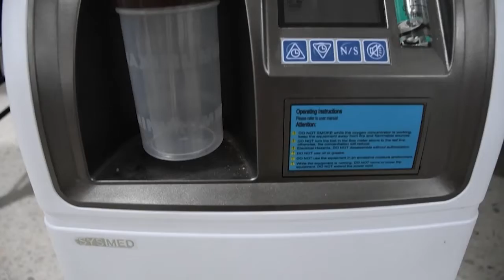Ecopetrol hizo entrega de equipos biomédicos al HRMM